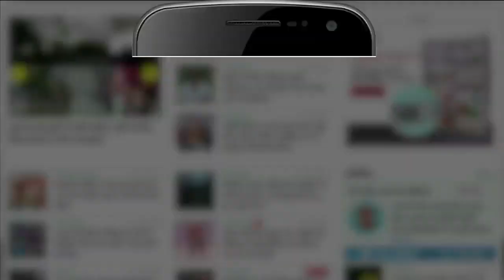Lok Sabha में Rahul Gandhi ने सरकार पर बोला हमला | सरकार के पास नहीं मृतक किसानों का आंकड़ा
कांग्रेस नेता राहुल गांधी ने लोकसभा में किसान आंदोलन में मारे गए किसानों को मुआवजा देने की मांग की. राहुल ने  कहा कि कृषि मंत्री ने कहा कि उनके पास किसान आंदोलन में मारे गए किसानों का कोई डेटा नहीं है। पंजाब की सरकार ने तकरीबन 400 किसानों को 5 लाख का मुआवजा दिया है और 152 किसानों को रोजगार दिया है। मेरे पास जो लिस्ट है जिसे सदन के सामने रख रहा हूं